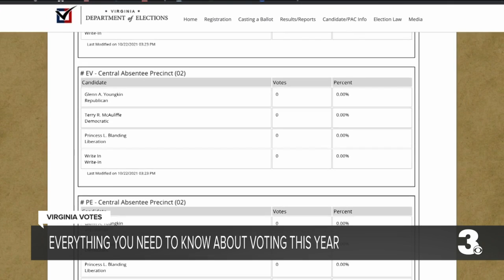Election officials gear up for Election Day in Virginia